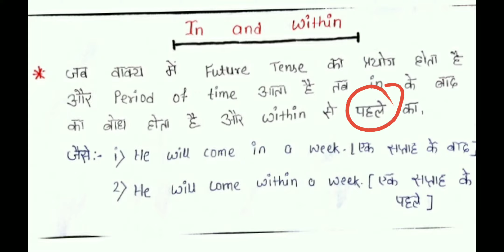British gorakhpur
Preposition